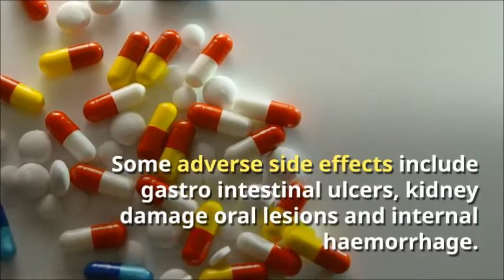Equine "Bute" Most common anti inflammatory for short term pain relief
Phenylbutazone for horses offers horse owners and trainers  an easy to administer stress free medication. Used for  alleviation of inflammation and pain associated with musculoskeletal disorders in adult horses